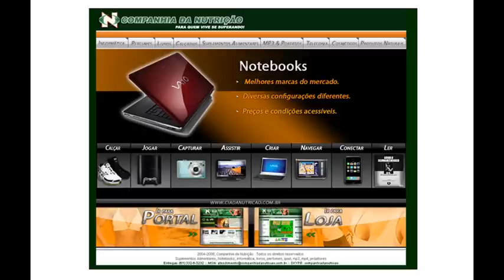Companhia da Nutrição - comercial de televisão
- Esta propaganda tem como base a exploração das categorias vendidas pela Companhia da Nutrição. Nela são descritos os vários produtos vendidos e formas de pagamento da empresa.

Suplementos alimentares, monitores cardíacos, eletrodomésticos, celulares, bikes importadas, eletrônicos, etc.